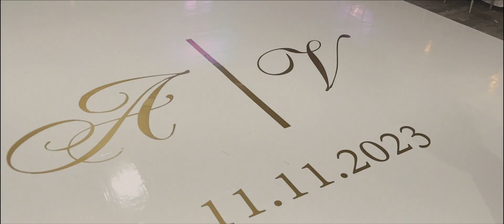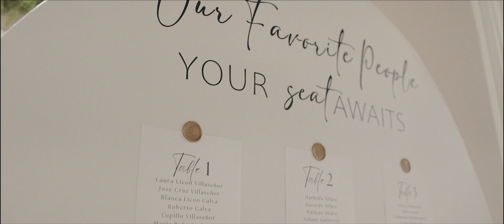Fun Wedding Video at Eagle Glen Golf Club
Wedding Reception decorated at Eagle Glen Golf Club in Southern California. This venue accommodates 350 guests with a large dance floor and it is in Corona, California.
Video provided by Tresesenta Fotographia